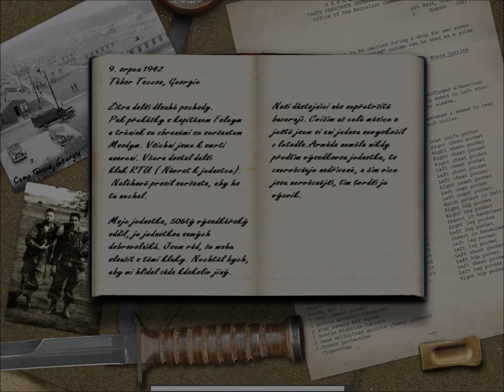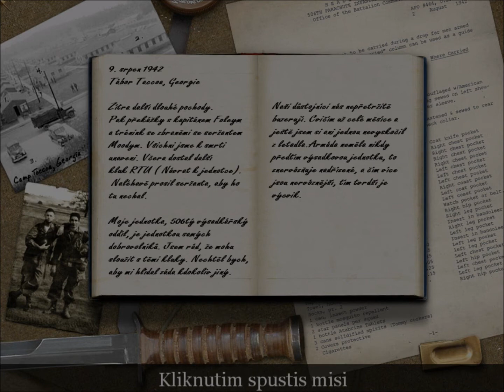Těžko na cvičišti // Call of Duty 1 // CZ dabing // 1 Tábor Toccoa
10. srpna 1942, 09:00
Komentovaný let's play Call of Duty s českým dabingem od Fénix ProDabing! Jaké to je být na bojišti a slyšet všechno to řvaní a ten shon v češtině?!